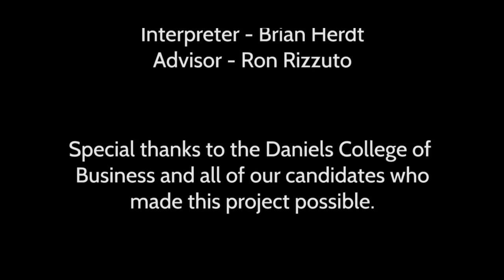Mark Cook Interview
The goal of this interview is to learn a bit about Mark Cook's entrepreneurial journey, in automotive industry.